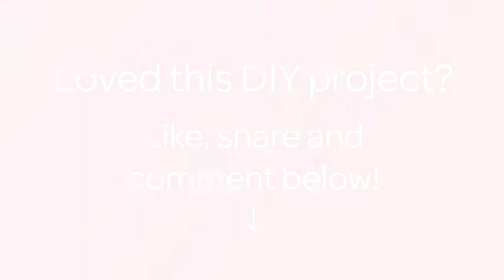How To Prepare Delicious Chicken Salad - DIY Crafts Tutorial - Guidecentral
About this DIY project:
- Title: Prepare Delicious Chicken Salad

Supplies:
- Chicken- boneless
- Mushroom - 4-5, small
- Carrot - 1, medium
- Cucumber - 1, medium
- Purple onion - 1, medium
- Scallion - 3-4, medium
- White pepper - half tsp
- Black pepper - half tsp
- Mayonnaise - 1 tbsp (optional)